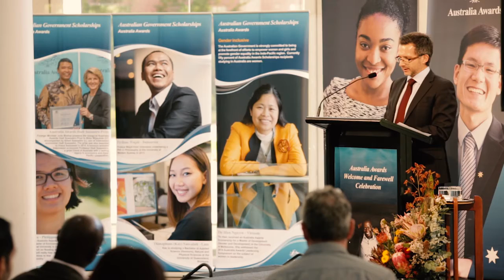Student Profile - Antonio Inguane, Mozambique